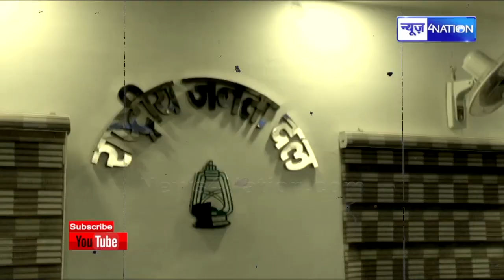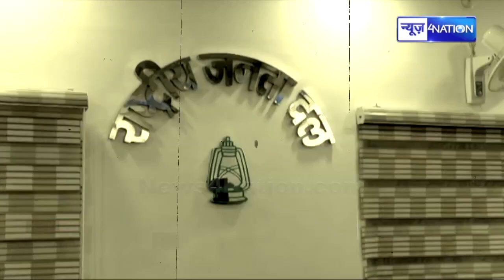Tejashwi Yadav को पीछे करने के लिए Tejpratap Yadav ने शुरू किया अपना नया मिशन | News4Nation